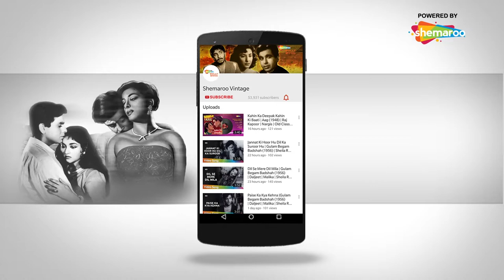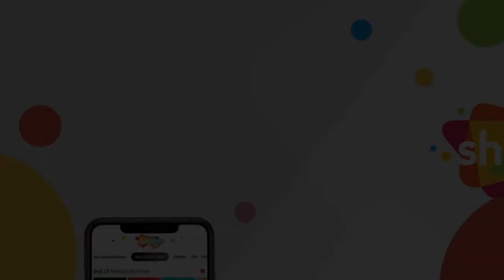Mano Kamna Puran Huyee | Samarat Prithviraj Chauvan (1959) | Paidi Jairaj | Anita Guha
Movie: Samarat Prithviraj Chauvan (1959)
Song: Mano Kamna Puran Huyee
Actor:  Paidi Jairaj
Singer: Mohd. Rafi
Music Director: Vasant Desai
Lyrics By : Anant Shyam